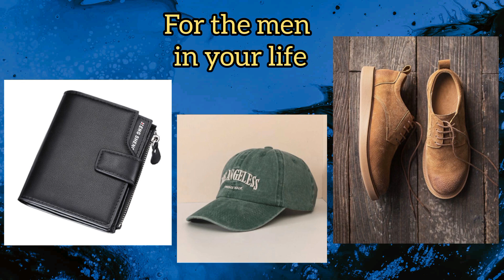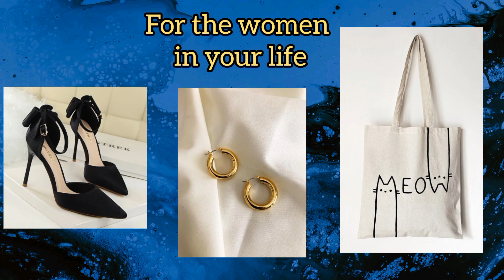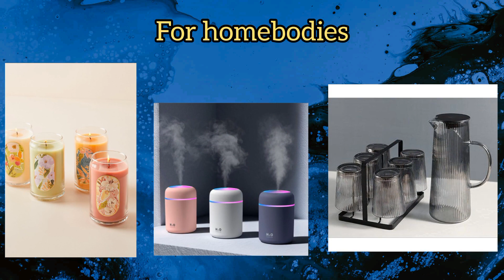100 Stylish Christmas gifts for less than $100/ Christmas gift ideas for everyone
hello everyone this video is about the 100 Stylish Christmas gifts for less than $100/ Christmas gift ideas for everyone

feel free to give me your feedback in the comment section below. if you find this video useful to you please subscribe to my channel, if you haven't done it yet. and give me big thumbs up.. and I accept your ideas for my next fashion video.